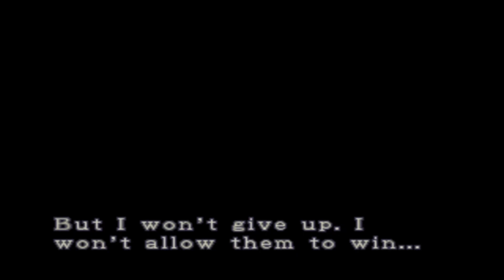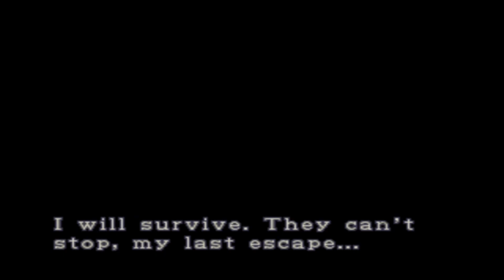Resident Evil 3 (Walkthrough) Chapter 4 - Clock Tower Area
:: Game : Resident Evil 3 (PS1)
:: Recorded by : Zidane Jameel 3
:: Complete Walkthrough (Hard Mode)
:: Actor : Zidane Jameel